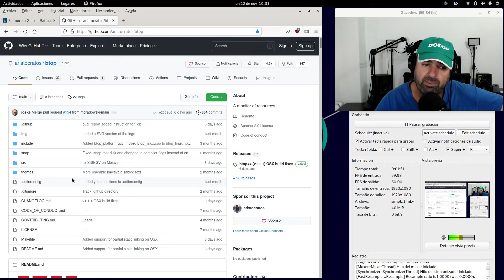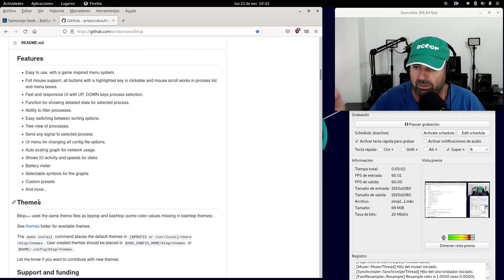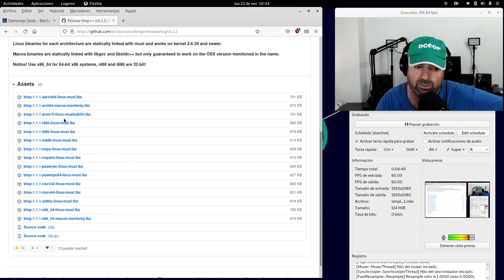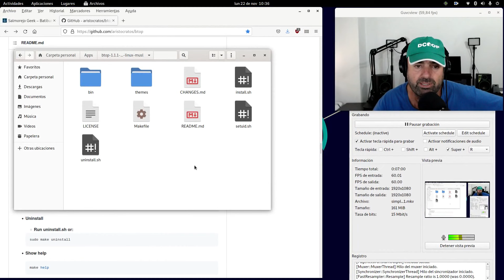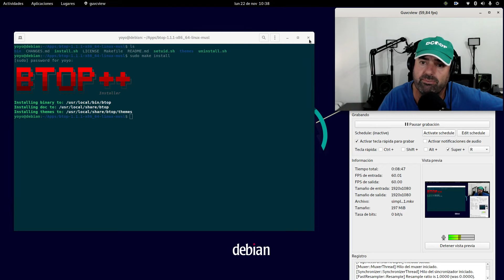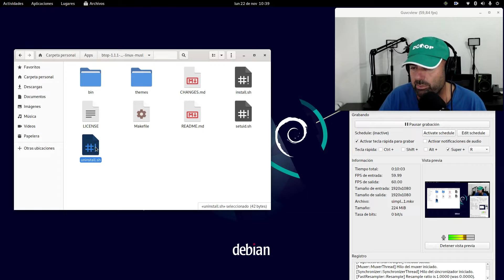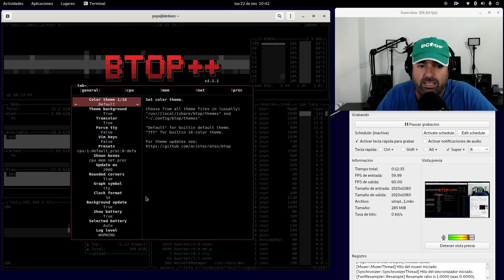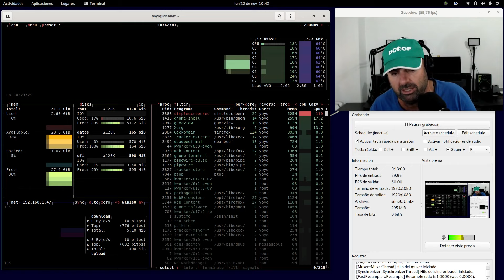(BTOP++) La evolución en C++ de este monitor de recursos antes Bashtop y Bpytop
Os traigo este vídeo de BTOP0++, el nonitor de recursos que muestra el uso y las estadísticas del procesador, la memoria, los discos, la red y los procesos.

Versión C ++ y continuación de bashtop y bpytop.